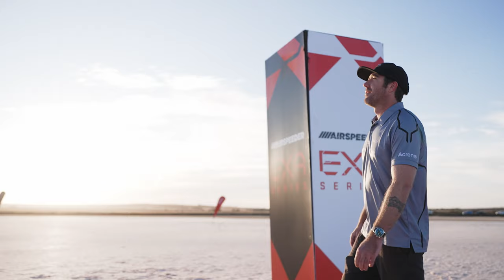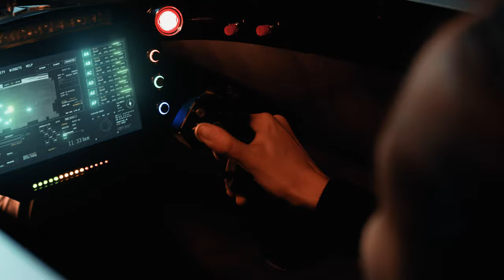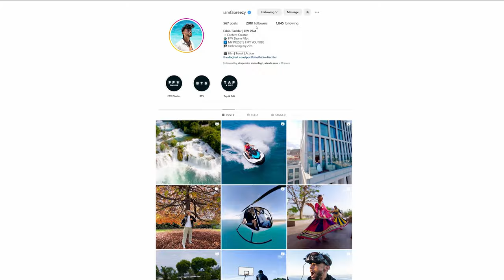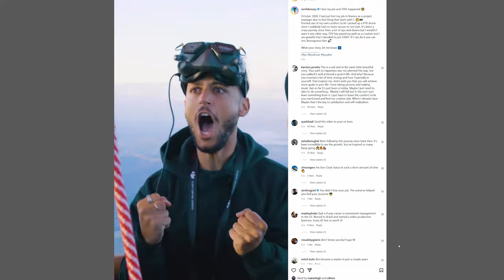Airspeeder: The Road to Flying Car Racing - EP04 - "The Athletes" /// Watch on DAZN & KAYO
In Episode 4, shift the spotlight to the fearless athletes who risk it all to push the boundaries of technology and human potential in the world of Airspeeder.

Weekly cutdown episode shows will be posted here.

Airspeeder’s first unmanned air races (EXA Series) were held in 2022 and featured a grid of multirotor unmanned Airspeeder Mk3 racing craft. The best pilots from drone racing will utilise latest RPAS (remotely piloted aircraft systems) in aerial battles across the globe.